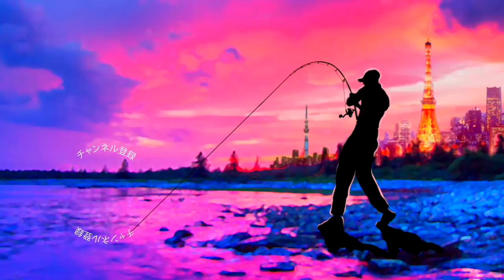注文していた最大サイズ「グランドバスターク」着弾！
ＳＵＢ！注文していた最大サイズ「グランドバスターク」着弾って事でデプスメンバーズのお楽しみのメンバー限定で購入出来るルアーをご紹介でーす！木村健太さんが開発した人気のトップウォーター「バスターク」をより大きく、より重く仕上げた「グランドバスターク」が届きましたよ〜！

2019年度は引き続き去年デプスの「コンツアージグ」＆「ブルフラット」で練習したジグストの釣りを色々なルアーに応用して巨大なブラックバスを狙って行きます！ライトリグ方面では去年よりゲーリーヤマモト大好きな釣りガール、メグタスが加わったのでそれぞれ分担して色々なルアー、釣り方に挑戦して行きますよ〜！

TurikouTVの動画
19アンタレスに真紅のスコーピオン⁉︎シマノの2019最新リールが遂に情報解禁！
19アンタレスはアンタレスミニ⁉︎ シマノの総合カタログが素敵過ぎる